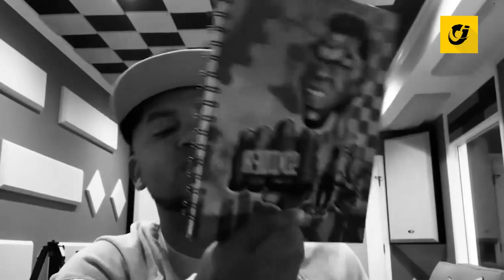REDIMI2 le ENVIA un FUERTE MENSAJE a TODOS los RAPEROS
El cantante Redimi2 le envía un fuerte mensaje a todos los cantantes de música urbana el cual creen que si escriben sus canciones ellos, son más raperos que otros.